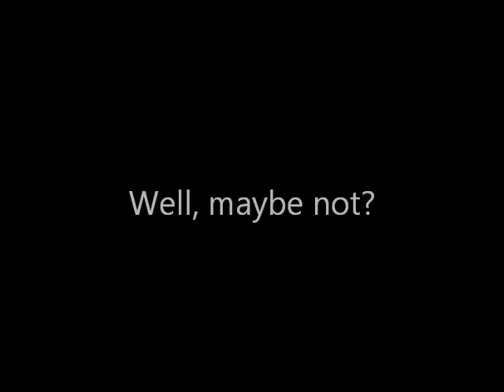chicken warshing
Fair prep, fun stuff!